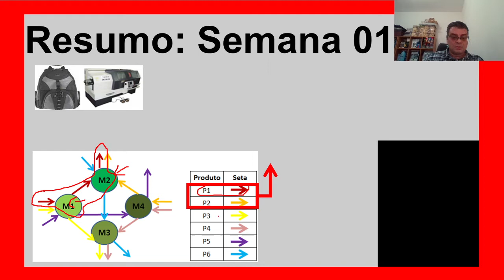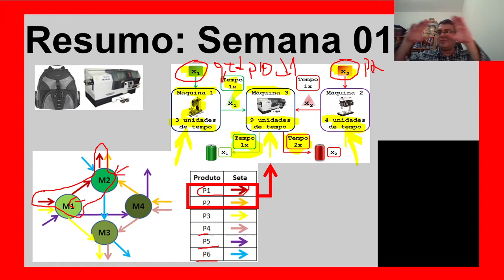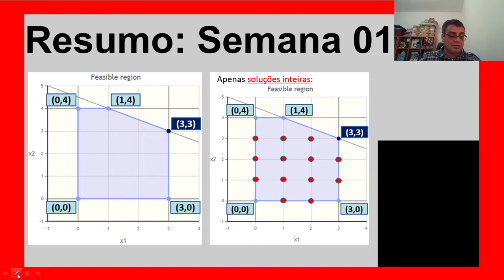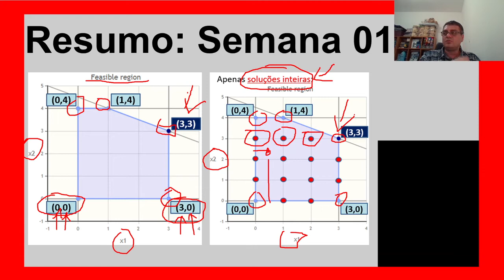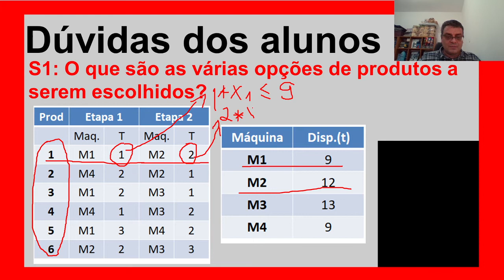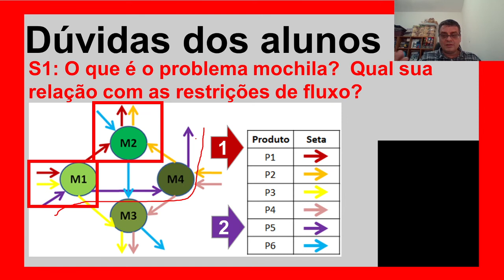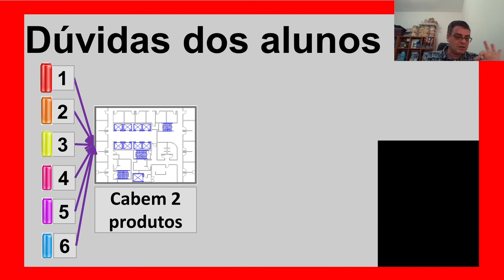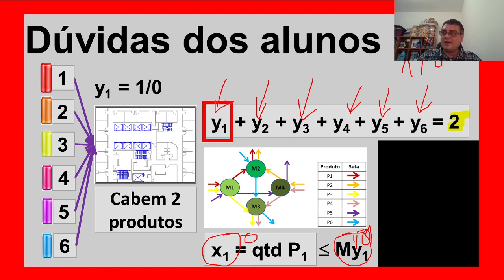Revisão de Pesquisa Operacional 2 - UNIVESP - Parte 2